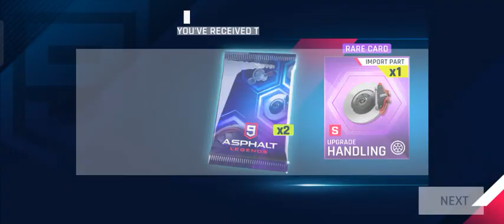Back To School: Day 10